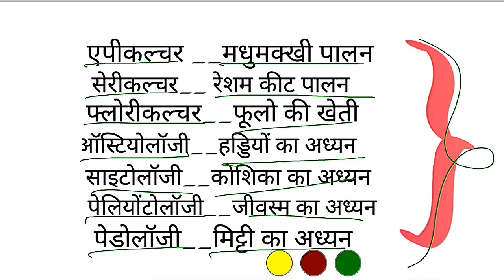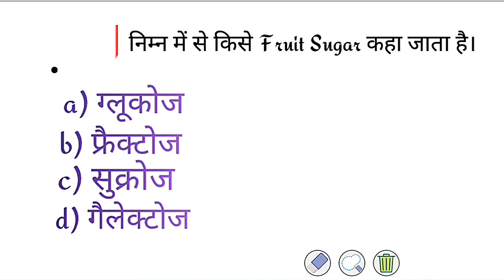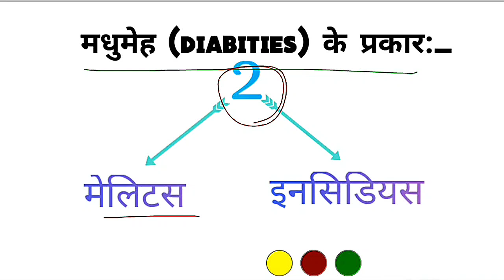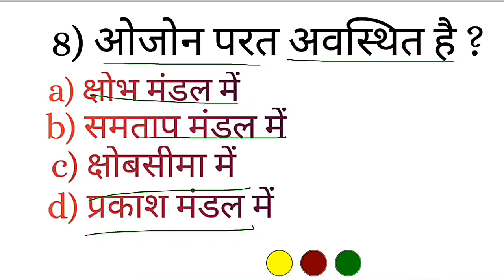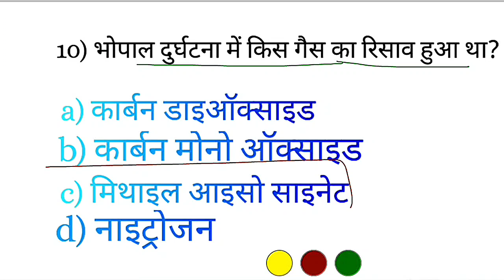Science (विज्ञान) objective question for mp forest guard exam 2023